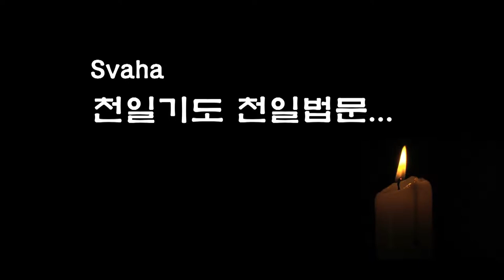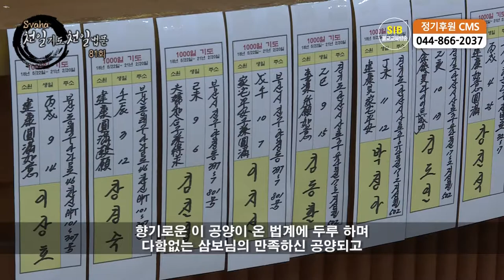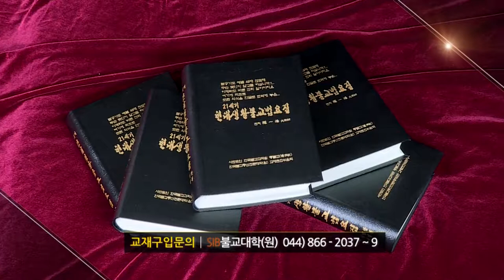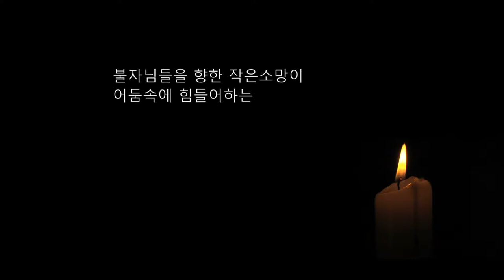자성을 찾는 Svaha 천일법문 제 81 회... 약사청 불공기도 6... 유해진언 운심공양진언